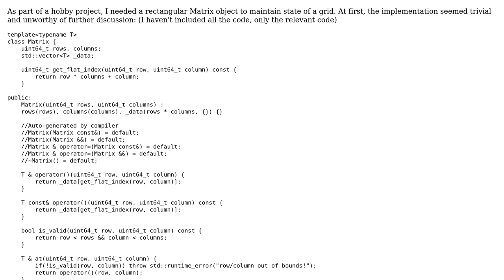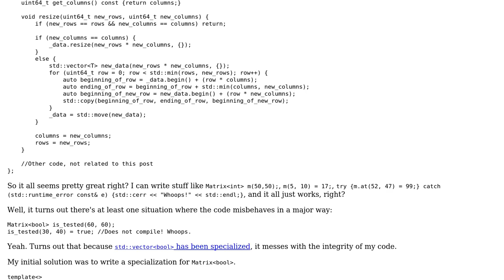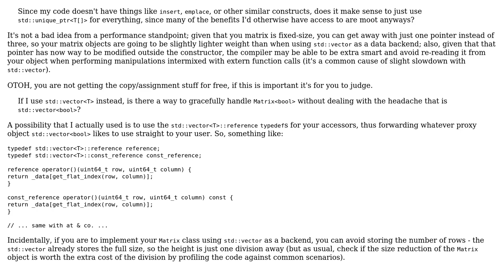Software Engineering: Implementation of Matrix‹T›: std::vector‹T› vs std::unique_ptr‹T[]›?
With thanks & praise to God, and with thanks to the many people who have made this project possible! | Content (except music & images) licensed under CC BY-SA | Music | Images & others | With thanks to user Xirema user Matteo Italia and the Stack Exchange Network Trademarks are property of their respective owners. You are responsible for your own actions.